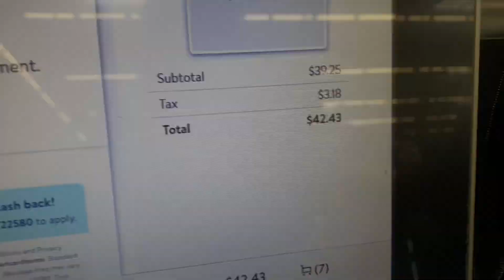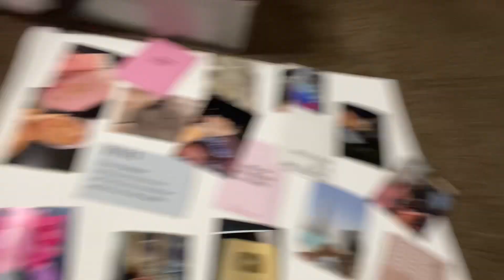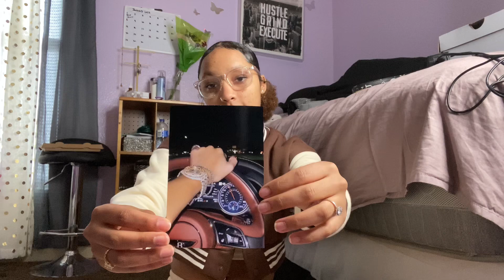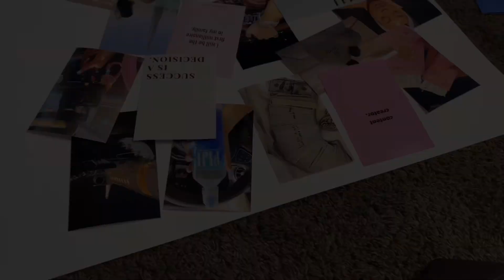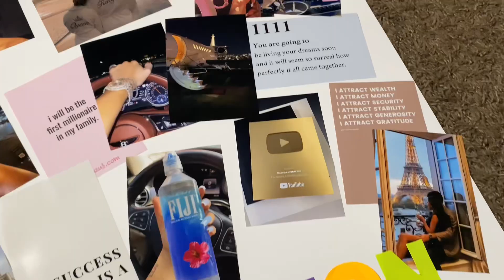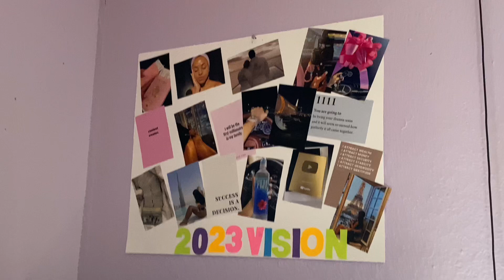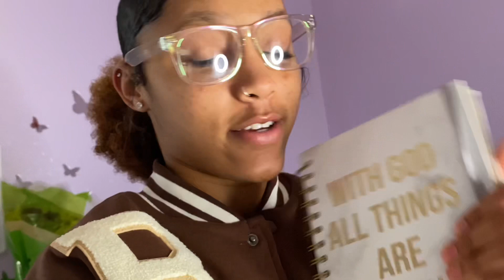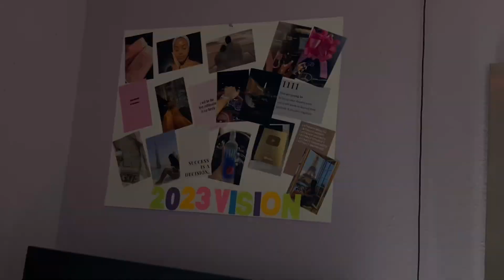PREPARE FOR 2023: Vision board,Goal setting,Life advice for new year✨￼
Hope everyone had good new years and came into a new year right ✨ hope you enjoyed this viedo❤️